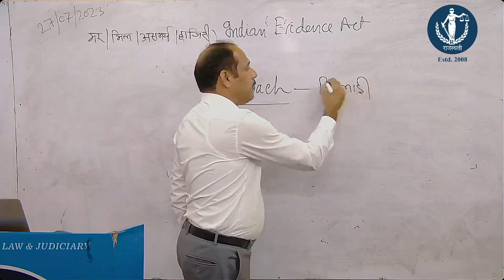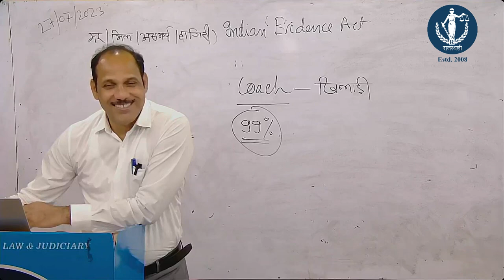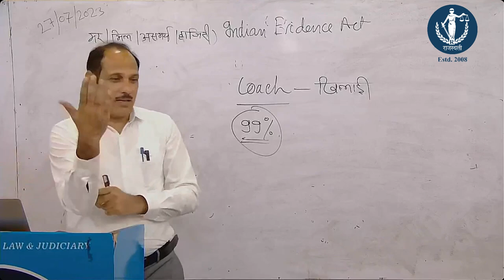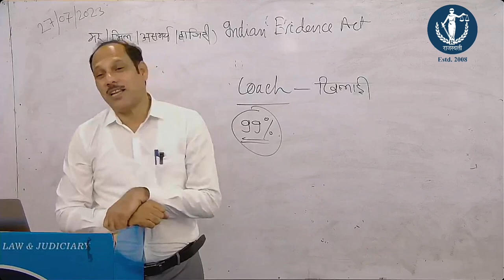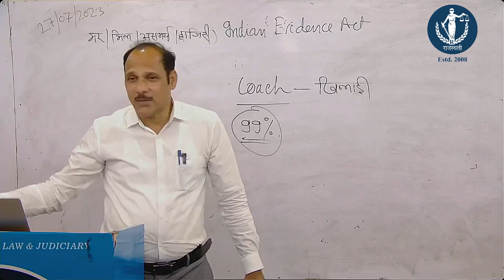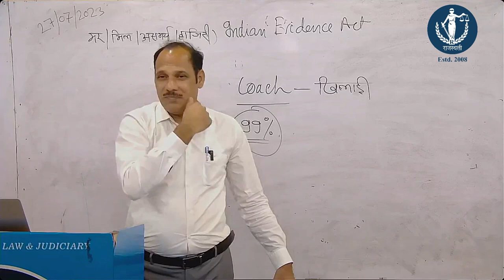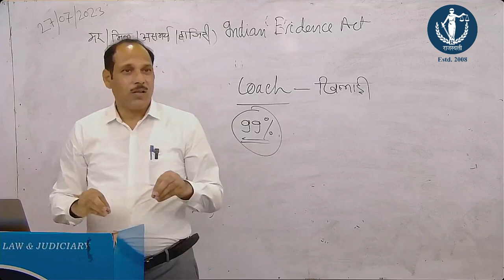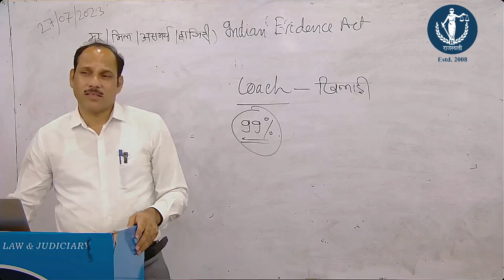कोचिंग के गुरूजी आपको क्या देते है ? | RAJASTHALI LAW INSTITUTE | WATCH NOW.